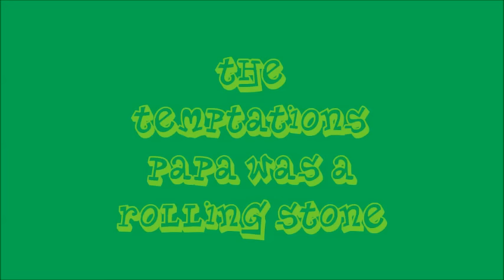The Temptations -- Papa Was A Rolling Stone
It was the third of September
That day I'll always remember, yes I will
'Cause that was the day that my daddy died
I never got a chance to see him
Never heard nothin' but bad things about him
Momma I'm depending on you to tell me the truth
Momma just hung her head and said, son
Papa was a rolling stone
Wherever he laid his hat was his home
And when he died, all he left us was alone
Papa was a rolling stone (my son, yeah)
Hey Momma!
Is it true what they say that Papa never worked a day in his life
And Momma, some bad talk goin' round town sayin' that
Papa had three outside children
And another wife, and that ain't right
Heard some talk Papa doing some storefront preachin'
Talking about saving souls and all the time leechin'
Dealing in dirt, and stealing in the name of the Lord
Momma just hung her head and said
Papa was a rolling stone (my son)
Hey Papa was a rolling stone (dad gumma it)
Where ever he laid his hat was his home
Hey Momma
I heard Papa called himself a jack-of-all-trades
Tell me is that what sent Papa to an early grave
Folks say Papa would beg, borrow, steal
To pay his bills
Hey Momma
Folks say Papa never was much on thinking
Spent most of his time chasing women and drinking
Momma looked up with a tear in her eye and said, son
Papa was a rolling stone (well, well, well, well)
And when he died, all he left us was alone (lone, lone, lone, alone)
My daddy was
Papa was a rolling stone (yes he was, yeah)